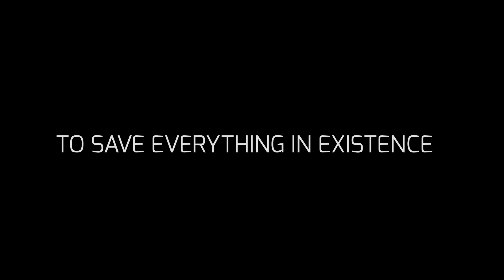HALO: INTO THE MULTIVERSE (Fan-Project)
This is a teaser of an upcoming halo fan project me and a friend are making. Let me know if anyone would be interested in being in it or just providing Voice Over work.

Everything shown is just concept. So, the name might change.

This will make no profit.